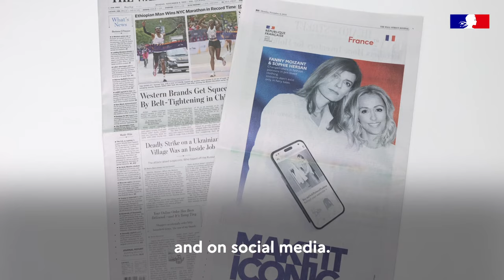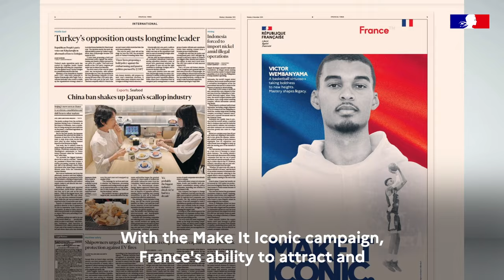Diplomatters: Make it iconic: choose France